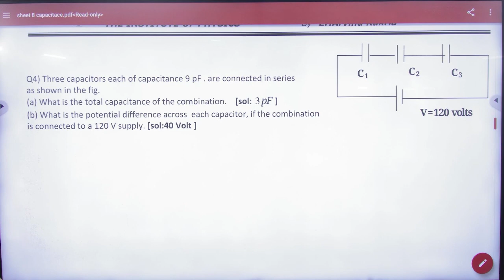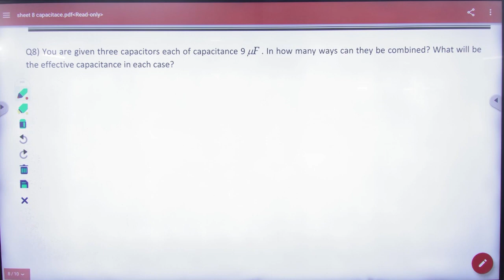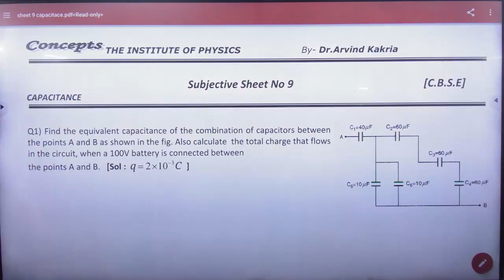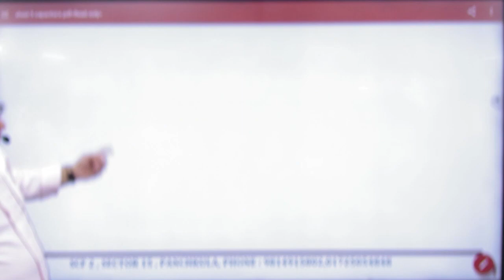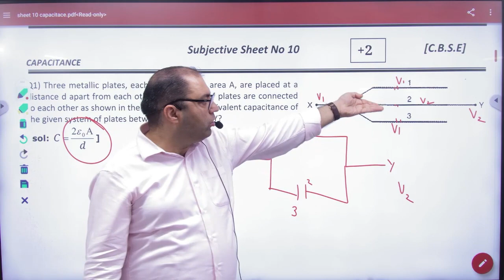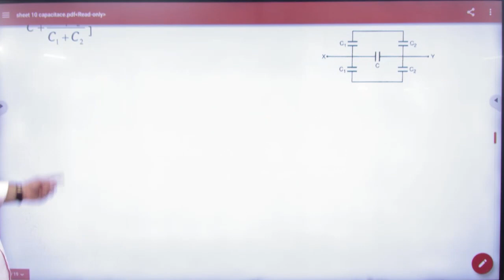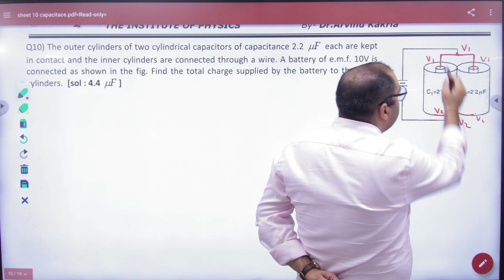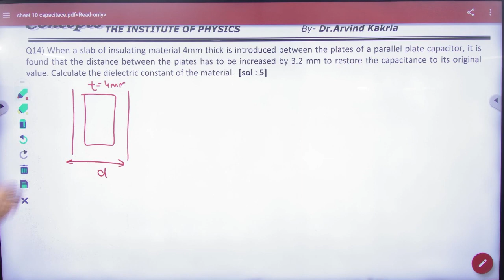8 Subjective sheet capacitors